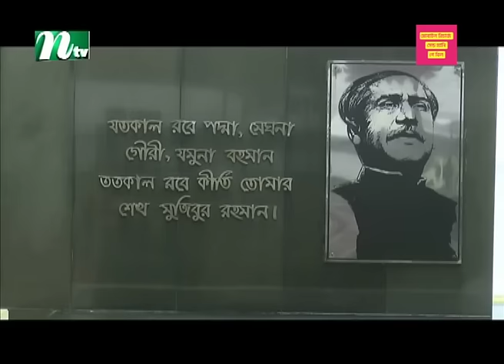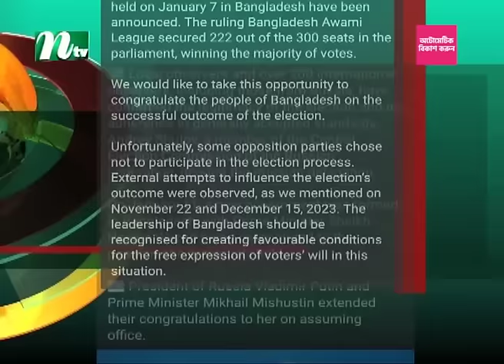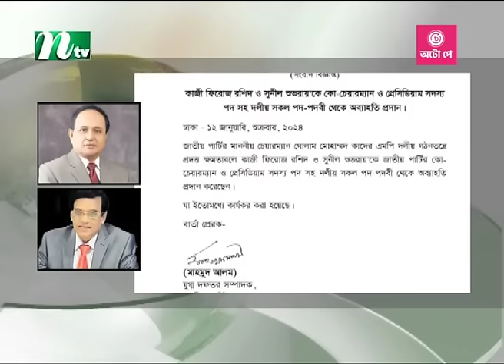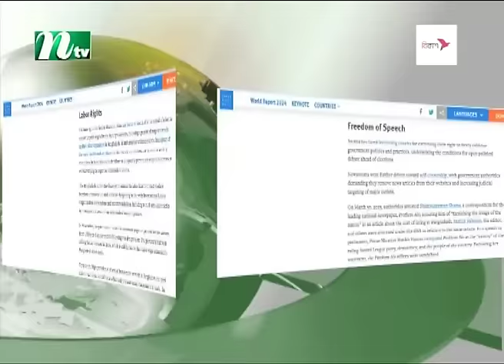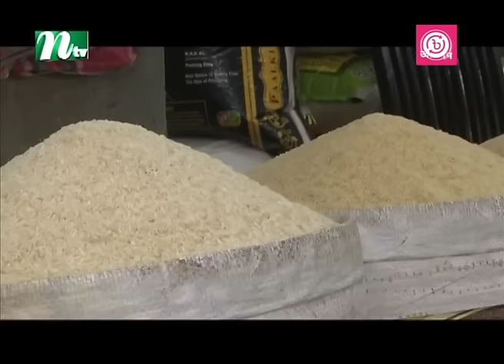🟢 মধ্যরাতের খবর | Moddho Rater Khobor | 13 January 2024 | NTV News | NTV Latest News Update